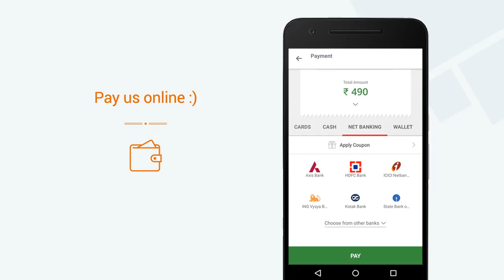Pot Biryani, ITPL » View a video of our Mini App on Goodbox Mega App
Pot Biryani, ITPL now has a Mini App. View a video of our Mini App. Get Pot Biryani, ITPL 's Mini App on the Goodbox Mega App. Explore 1000s of Mini Apps on the Goodbox Mega App.